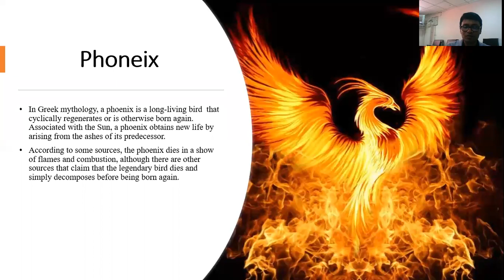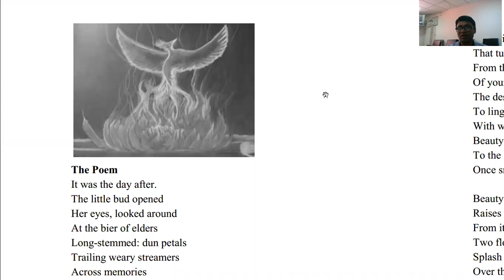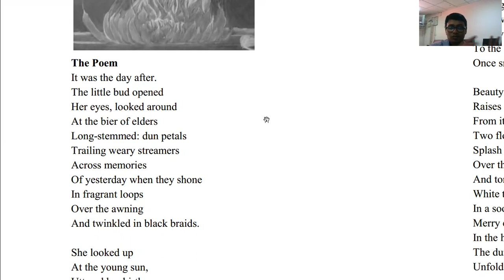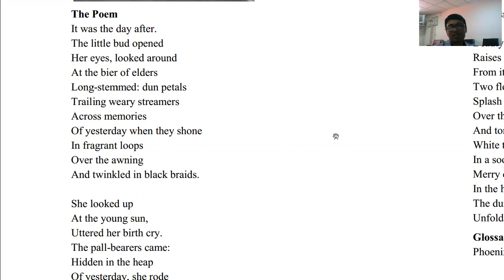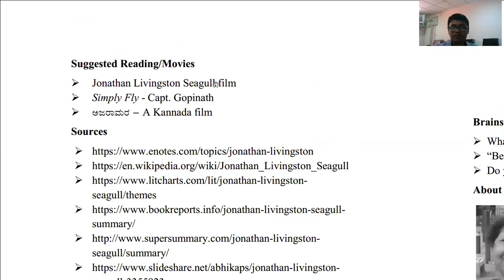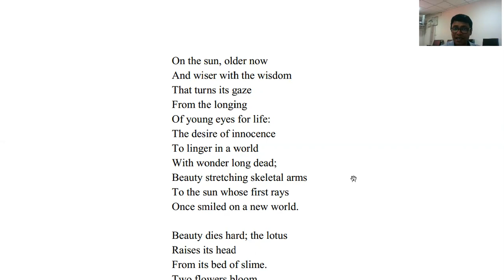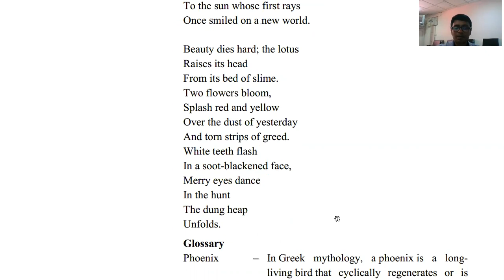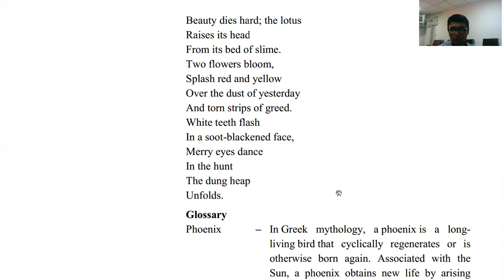Phoneix of Beauty 2